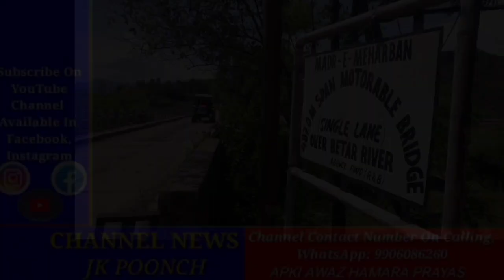Worst Condition Of Betar Bridge Of Poonch People Demanded For It's Repaiment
सीमावर्ती इलाका को पुंछ से जोड़ने वाला बेताड पर बना पुल  प्रशासन की अनदेखी के कारण हुआ खस्ताहाल, लोगों ने कहा पैदल चलने में बहुत ही मुश्किल आरही है उनका प्रशासन से मांग है कि पुल को जल्दी से जल्द ठीक किया जाए पुंछ से सनी शर्मा की रिपोर्ट